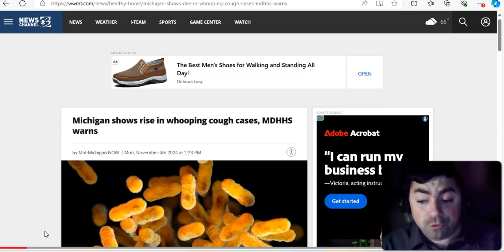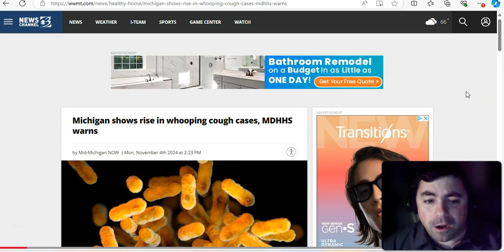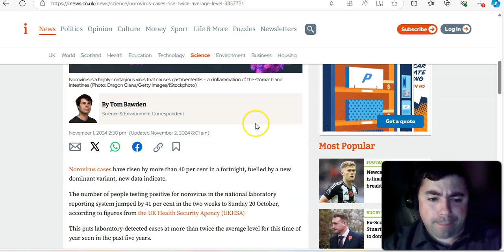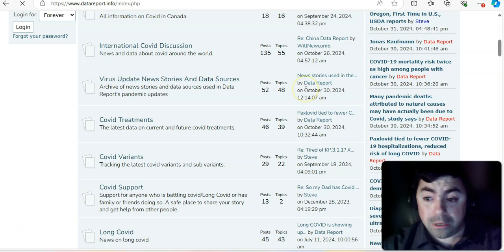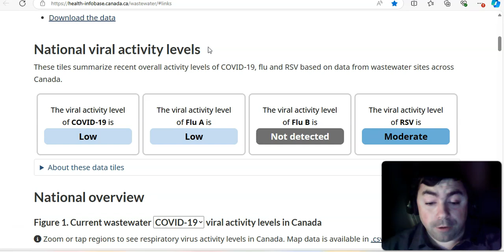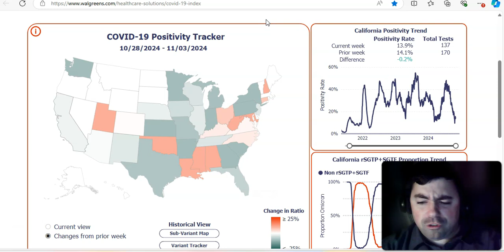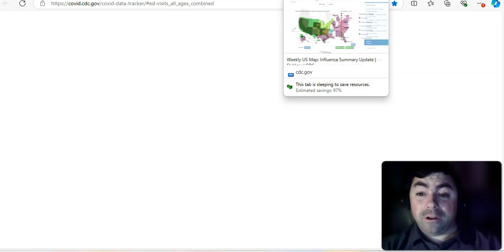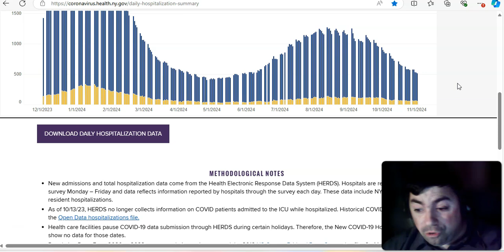Monday's Virus Update: Norovirus Is Really On The Rise In Many Areas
The Monday edition of the virus update with the latest news and data on the ongoing Covid pandemic and other viruses.